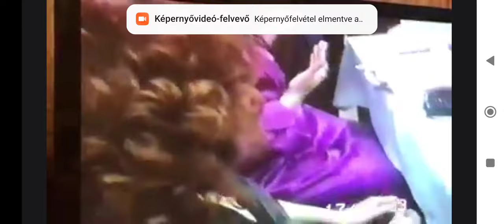Kállai Kiss Ernő